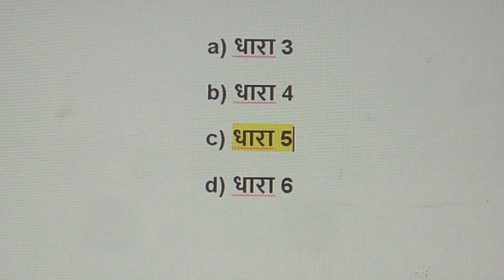मजदूरी भुगतान का समय मजदूरी भुगतान अधिनियम के किस धारा में उल्लेखित है/llb 4th sem/by brijesh sir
llb 4th sem/by brijesh sir
मजदूरी भुगतान का समय मजदूरी भुगतान अधिनियम के किस धारा में उल्लेखित है/by brijesh sir
labour law-ii mcq/by brijesh sir
labour law -ii mcq in hindi/by brijesh sir